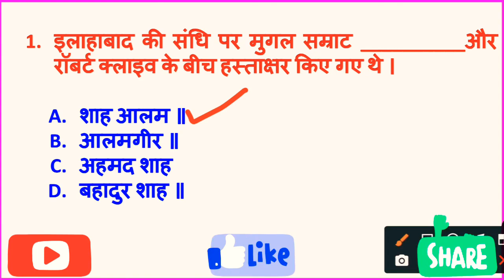"इलाहाबाद की संधि पर किस मुगल सम्राट और रॉबर्ट क्लाइव के बीच हस्ताक्षर किए गए थे।"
उत्तर जानने के लिए वीडियो देखिएगा